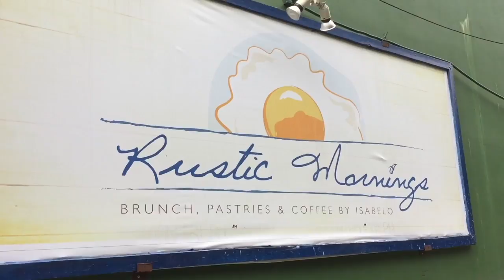New Camera! Canon EOS M10 "VLOG 14!!!" | Lady Martin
Finally bought a new camera!! I've been using Iphone6 Plus for my vlogs! Finally, feeling pro na ako. Also had a photoshoot for the site that we are currently working on.

--- Social media ---

Fashion Lounge No Copy Right Music